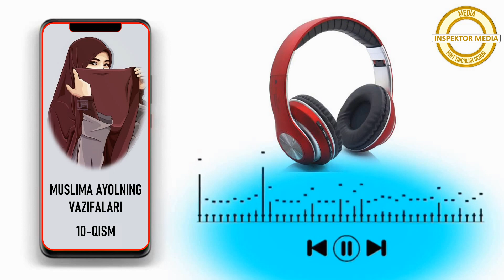Муслима аёлнинг вазифалари 10-қисм | Шамс Солиҳ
00:16 - Муслима аёлга хос сифатлар; Унинг хуқуқ ва бурчлари;
01:33 - Муслима аёлнинг либоси;
01:53 - Либос борасидаги аҳлоқи ҳақида кўрсатмалар;
03:18 - Илк исломий даврнинг шонли аёллари;
04:08 - Ҳадис;
04:37 - Мўмина аёлнинг кийиниш борасидаги ҳукми;
06:18 - Ҳадис.